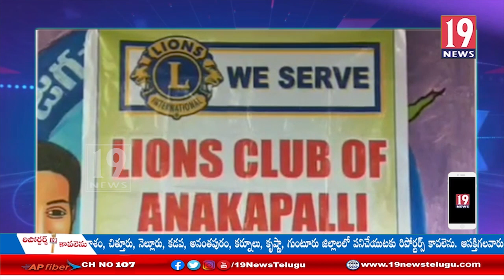ప్రభుత్య పాఠశాల అభివృద్ధికి సీఎం జగన్ ఎంతగానో కృషి చేస్తున్నారు - 82 వార్డు కార్పొరేటర్ సునీత -విశాఖ